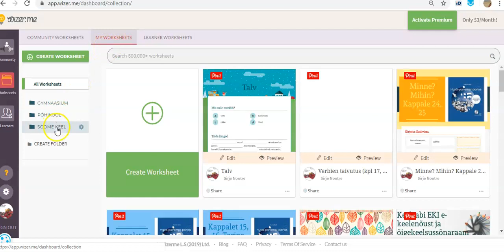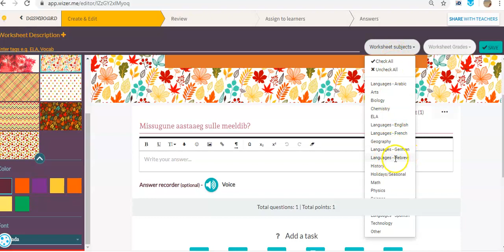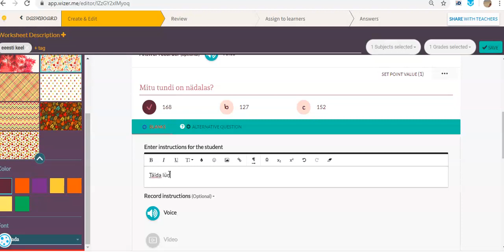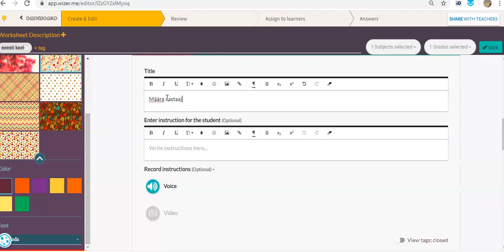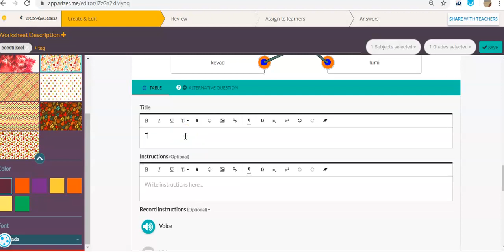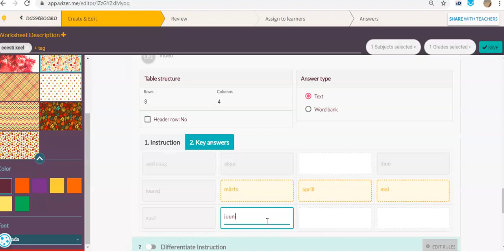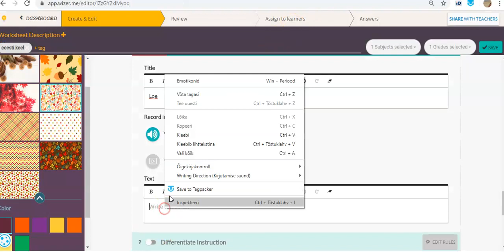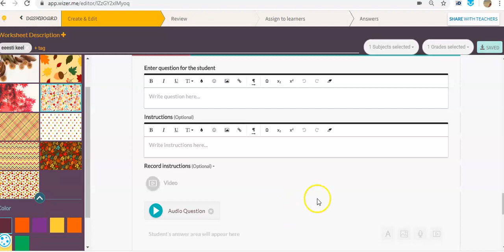Interaktiivsete töölehtede loomine Wizer´is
Märjamaa Gümnaasiumi eesti keele ja kirjanduse õpetaja Sirje Nootre tutvustab keskkonda Wizer, millega on võimalik luua eriilmelisi töölehti ning kasutada ka teiste õpetajate loodud töölehti.